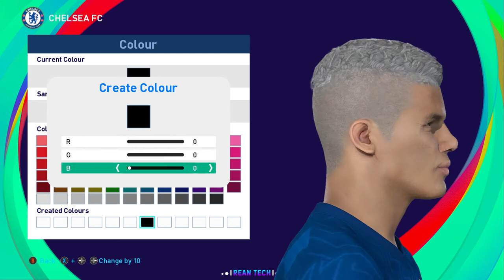THIAGO SILVA | PES 2019/2020/2021 | FACE BUILD & STATS